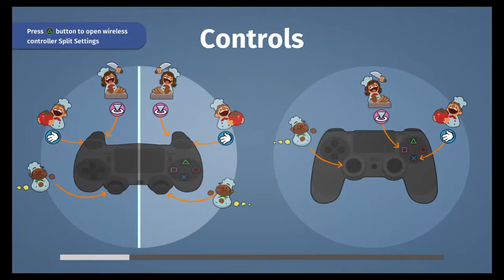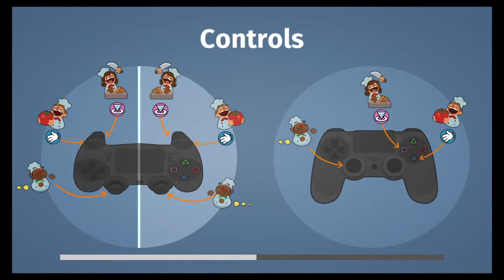Bearly Cooking: Bear and Sloth play Overcooked #2